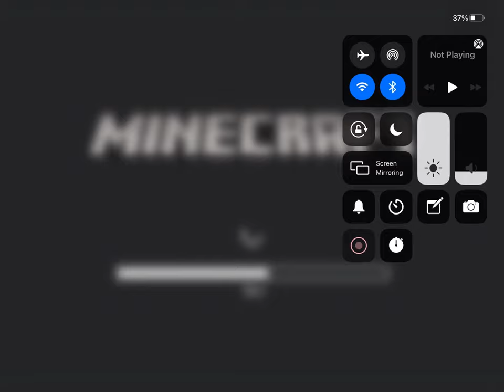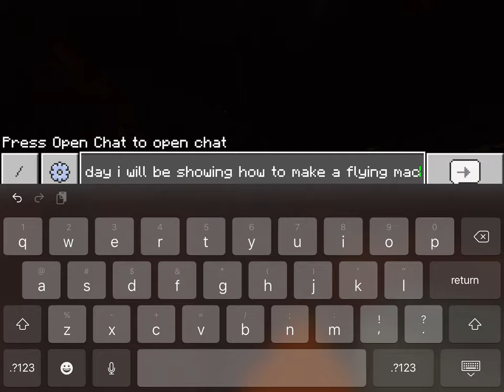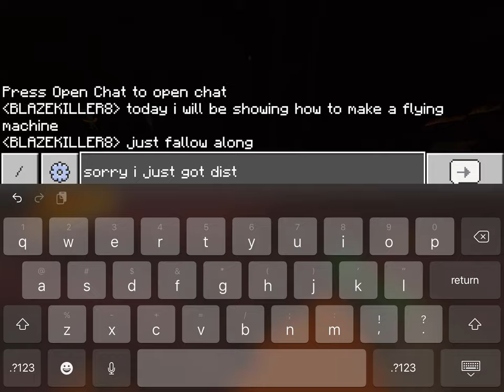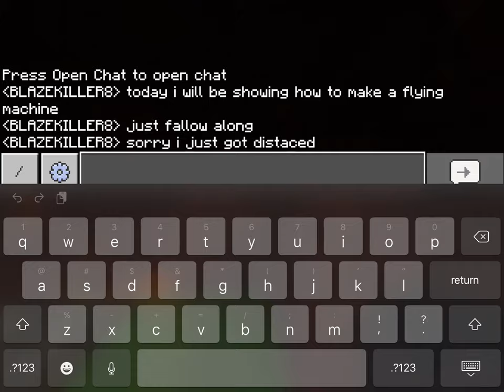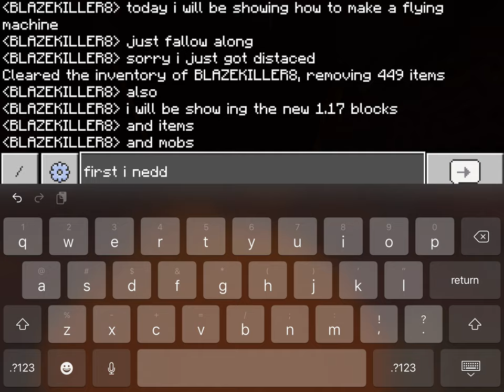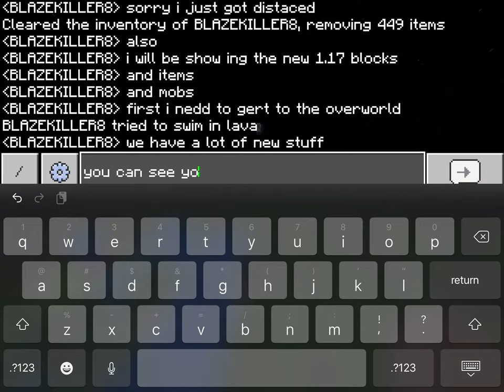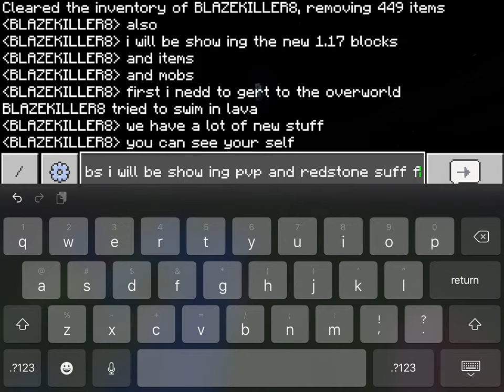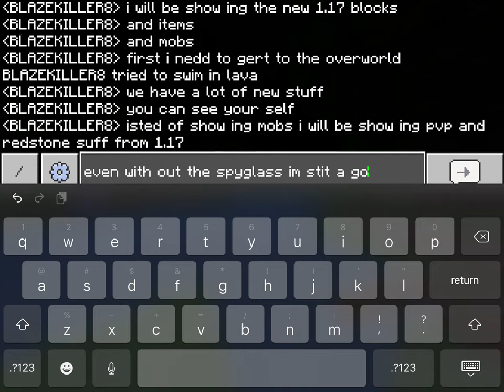FN for you to Learn red stone